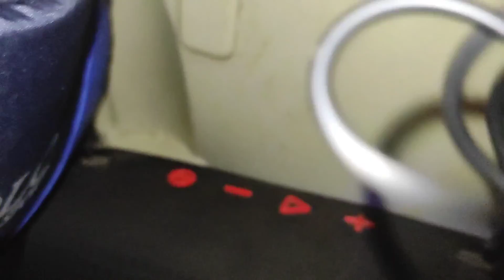তোমরা দেখো বন্ধুরা এক ঝলকে দীঘা total journey to back digha